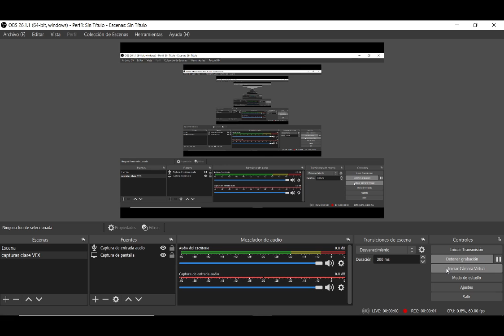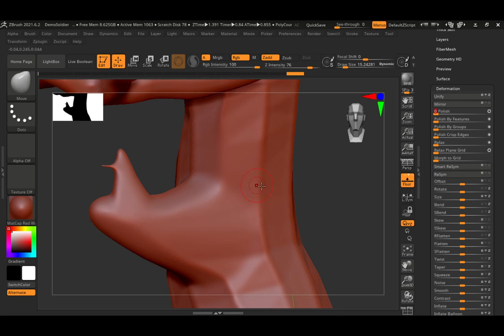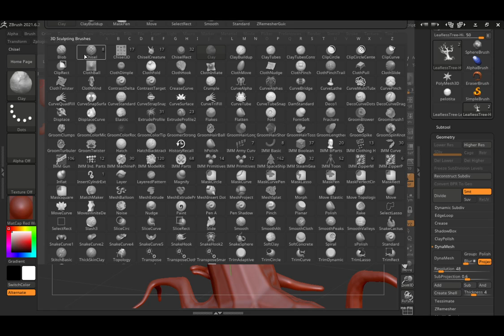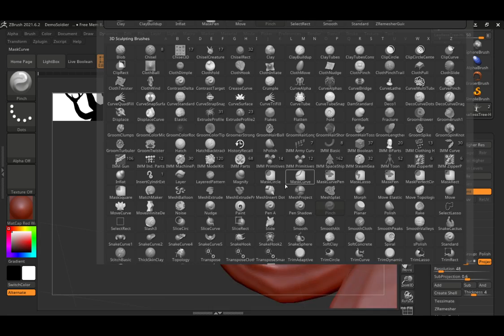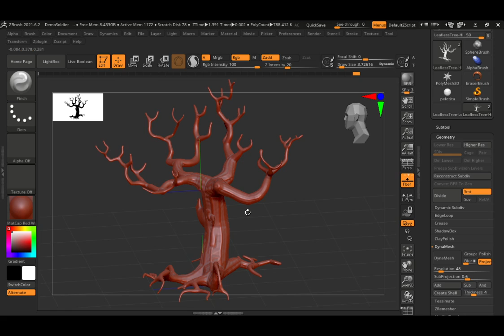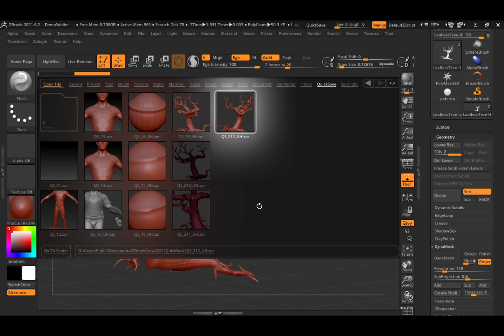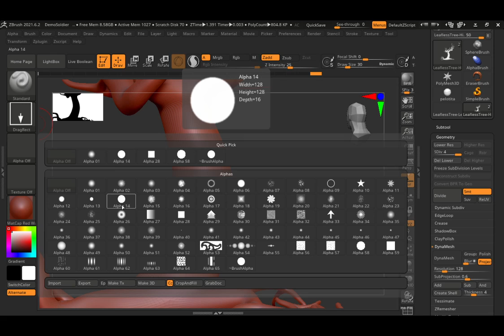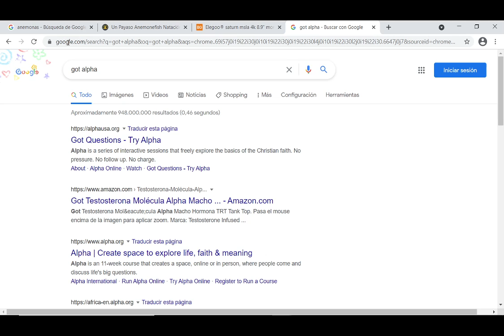JUEVES 15 04 2021 PARTE 08